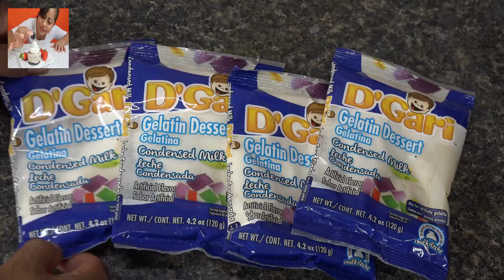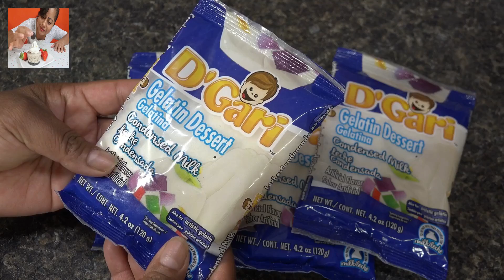POSTRES con EL COLOR DE TU BANDERA !!! Dale color a tu PATRIA y DISFRUTA EN FAMILIA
***SIGUEME AQUI***

Ingredientes para el postre #1

*  2 Bolsitas de Gelatina de Coco (5 oz)
*  1 Bolsita de Gelatina de Fresa (4.9 oz)
*  1 Bolsita de Gelatina de Limón (4.9 oz)
*  2 Sobres de Grenetina (.25 oz = 7 g c/u)
*  8 Tazas de Leche
*  Uvas Verde
*  Fresas

Ingredientes para el postre #2

*  4 Bolsitas de Gelatina de Leche Condensada de (4.2 oz - 120 g)
*  Leche Regular Entera (12 tazas)
*  Colorante Comestible (verde y rojo)